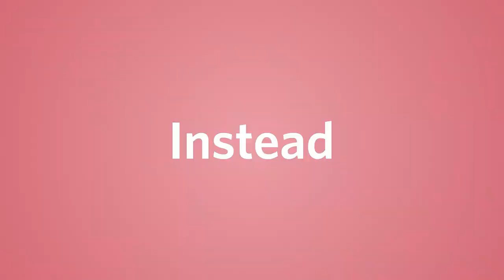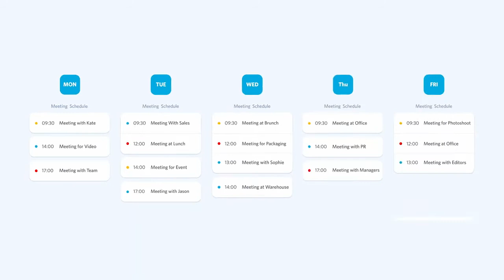Anker PowerConf Bluetooth Speakerphone...Perfect For Home and Office Zoom Meetings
Anker PowerConf Bluetooth Speakerphone with 6 Microphones, Enhanced Voice Pickup, 24H Call Time, Bluetooth 5, USB C, Bluetooth Conference Speaker Compatible with Leading Platforms, For Home Office

Omni-Directional Voice Pickup: 6 microphones arranged in a 360° array pick up voices up anywhere in rooms for up to 8 people.
Smart Voice Enhancement: A custom DSP algorithm offers real-time echo cancellation up to 70 dB, de-reverberation, and reduces background noise by 20db to ensure your voice is picked-up without distracting noises.
Optimized Clarity and Volume: PowerConf Bluetooth speakerphone automatically balances the sound of your voice to make up for differences in volume and distance from the speakerphone.
Instant Setup and Universal Compatibility: Connect to your phone via Bluetooth or to your computer with a USB-C cable with no need to install drivers. PowerConf Bluetooth speakerphone is compatible with all popular online conferencing services.
24 Hours of Call Time: PowerConf Bluetooth speakerphone has a built-in 6,700mAh battery to power days of calls. Integrated Anker PowerIQ technology allows you to charge other devices via PowerConf at optimized speeds.